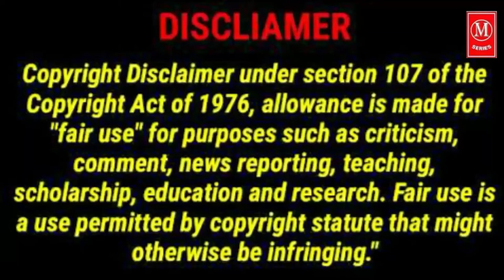মহাকালেশ্বর মন্দির || কেন ১২ টি জ্যোতির্লিঙ্গের অন্যতম? || Mahakaleswar temple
মহাকালেশ্বর জ্যোতির্লিঙ্গ মন্দির হল হিন্দু দেবতা শিবের একটি  স্বয়ম্ভু মন্দির যাহা বারোটি জ্যোতির্লিঙ্গের অন্যতম। এই মন্দিরটি ভারতের মধ্যপ্রদেশ রাজ্যের উজ্জয়িনী শহরে রুদ্রসাগর হ্রদের তীরে অবস্থিত। এই মন্দিরের শিবলিঙ্গটিকে শিবের সাক্ষাৎ-মূর্তি বলে মনে করা হয়।
মহাকালেশ্বর মন্দিরটিকে ১৮টি মহাশক্তিপীঠের একটি বলে মনে করা হয়।

shivling at ujjain, jyotirlinga temple,

মহাকালেশ্বরের মূর্তিটি দক্ষিণামূর্তি নামে পরিচিত। ‘দক্ষিণামূর্তি’ শব্দের অর্থ ‘যাঁর মুখ দক্ষিণ দিকে’। এই মূর্তির বিশেষত্ব এই যে তান্ত্রিক শিবনেত্র প্রথাটি বারোটি জ্যোতির্লিঙ্গের মধ্যে একমাত্র মহাকালেশ্বরেই দেখা যায়। ‘ওঙ্কারেশ্বর মহাদেবে’র মূর্তিটি মহাকাল মন্দিরের গর্ভগৃহের উপরে স্থাপিত। গর্ভগৃহের পশ্চিম, উত্তর ও পূর্ব দিকে যথাক্রমে গণেশ, পার্বতী ও কার্তিকের মূর্তি স্থাপিত। দক্ষিণ দিকে শিবের বাহন নন্দীর মূর্তি স্থাপিত। মন্দিরের তৃতীয় তলে নাগচন্দ্রেশ্বর মূর্তি আছে। এটি একমাত্র নাগপঞ্চমীর দিন দর্শনের জন্য খুলে দেওয়া হয়। মন্দিরের পাঁচটি তল আছে, তার মধ্যে একটি ভূগর্ভে অবস্থিত। এছাড়া মন্দিরে একটি বিশাল প্রাঙ্গন রয়েছে। হ্রদের দিকে অবস্থিত এই প্রাঙ্গনটি প্রাচীরবেষ্টিত। মন্দিরের শিখর বা চূড়াটি শাস্ত্রে উল্লিখিত পবিত্র বস্ত্র দ্বারা আচ্ছাদিত থাকে। ভূগর্ভস্থ কক্ষটির পথটি পিতলের প্রদীপ দ্বারা আলোকিত হয়। মনে করা হয়, দেবতাকে এই কক্ষেই প্রসাদ দেওয়া হয়। এটি মন্দিরের একটি স্বতন্ত্র প্রথা। কারণ, এই রকম প্রথা অন্য কোনো মন্দিরে দেখা যায় না।